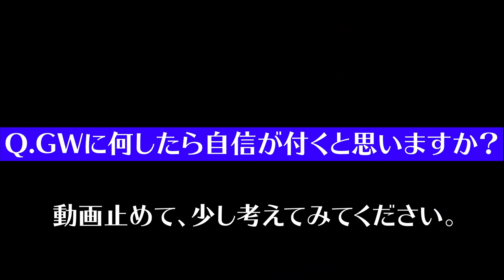ゴールデンウィーク後、気をつけてください